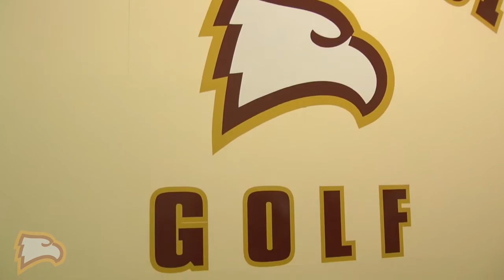Golf Get's High Tech Training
Check out how the Winthrop Golf Teams are working to soar above the competition with some High Tech training.